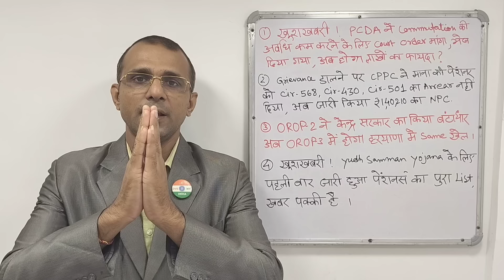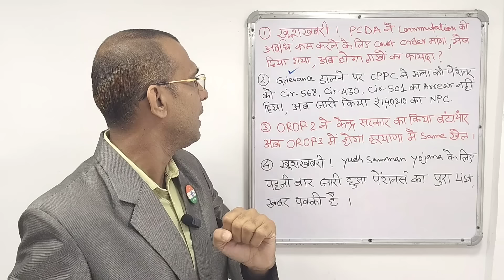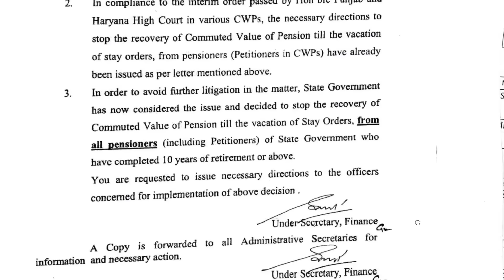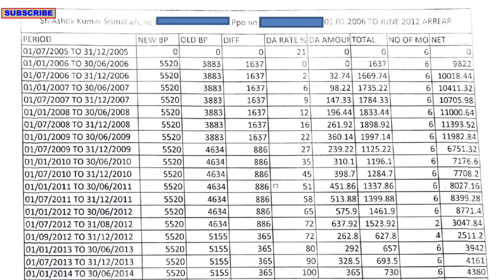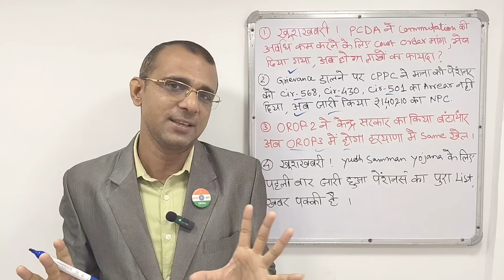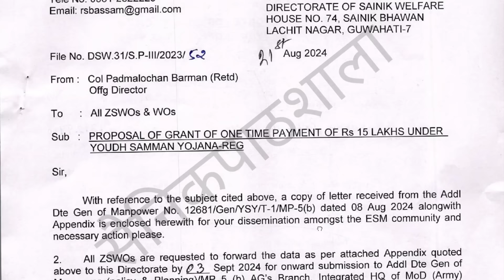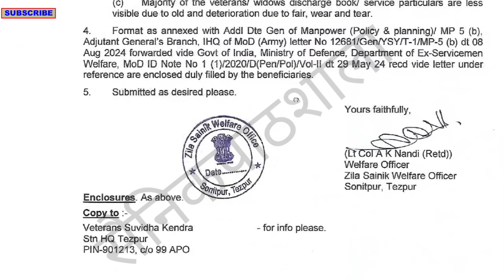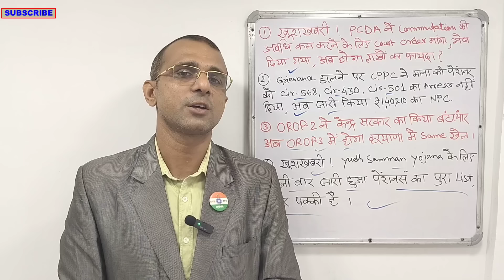डबल खुशखबरी, युद्ध सम्मान योजना का List जारी, OROP3 के Table, अब Commutation 11.5 years